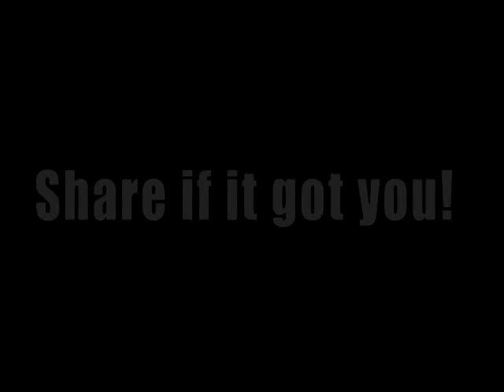Spinne die killerspinne bitte abonnieren